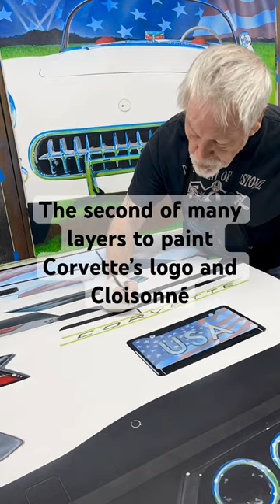Painting the logo and Cloisonné on my 2023 Z06 painting.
Painting the logo and Cloisonné on my 2023 Corvette Stingray Z06 painting. These small details make all the difference.